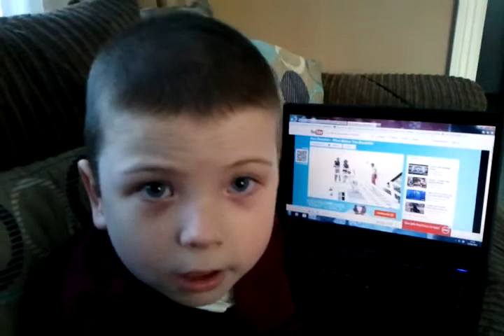Jake sing's One Direction